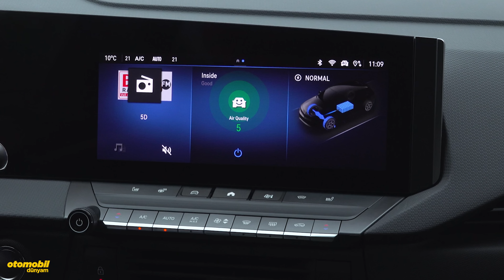YENİ Elektrikli Opel Astra-e Test Sürüşü | Eylül'de Türkiye'de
Opel in Astra modeli uzun yıllardır piyasada olan ve sevilen bir kompakt HB.
Son neslinde %100 elektrikli versiyona kavuşan bu otomobil ortalama 400 km menzil ve 156 güç sunuyor. Yeni Elektkli Astra nın ön plana çıkan detayları videomuzda sizi bekliyor...
Pist testleri ve güçlü Otomobiller videolarının tamamı Nürburgring pistinde Fiesta ST nasıl kiralanır? Spa-francorchamps pistinde Modifiyeli ve Standart BMW M3 pist için nasıl kiralanır? Audi RS6 testi Honda Civic Type-R pist testi 180 bg Fiat Egea yarış otomobili testi VW Golf GTI testi Test - BMW 428i xdrive vs 420d Karşılaştırma - VW Polo GTI vs Seat Ibiza Cupra (İstanbulpark) Porsche 911 GT3 testi Offroad videolarının tamamı Jeep Rubicon VW Amarok vs Nissan Navara Ford Ranger vs VW Amarok Otomobil Dünyam sizi sürüşe dahil etmek için yola çıktı. 2010 yılında, Eren Tekin liderliğindeki Otomobil Dünyam ekibi olarak sizlere eşsiz lezzette otomobil testleri hazırlamak için, Youtube kanalımız üzerinden haftada en az bir video ile karşınızdayız. Teşekkürler. web sitemiz: goo.gl/FuEh2L Instagram sayfamız : goo.gl/vsLnB6 Facebook sayfamız : goo.gl/HntLF